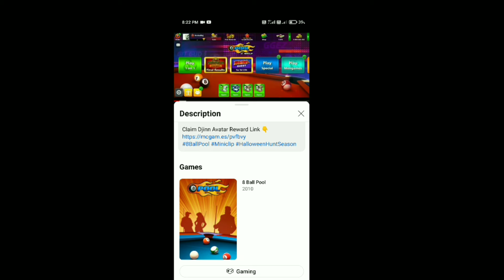Claim Djinn Avatar Reward Free in Your 8 Ball Pool Account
Hello Friends, This is Official Miniclip Web Shop Reward, Don't Fear to Claim it.
There will be No Harm to your account after claiming this Reward.

नमस्कार दोस्तों, यह official मिनिक्लिप वेब शॉप पुरस्कार है, इस पर दावा करने से न डरें। इस पुरस्कार का दावा करने के बाद आपके account को कोई नुकसान नहीं होगा।